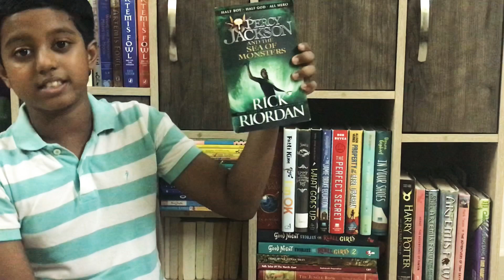Book Review: Percy Jackson and the Sea of Monsters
Hey Guys,
I am back with this series after a long time.
Age recommendation is 9+
Love
Harshith❤️